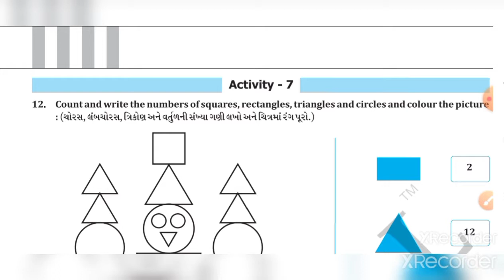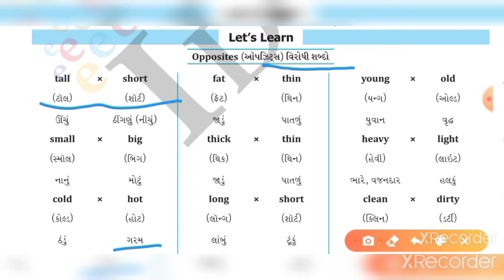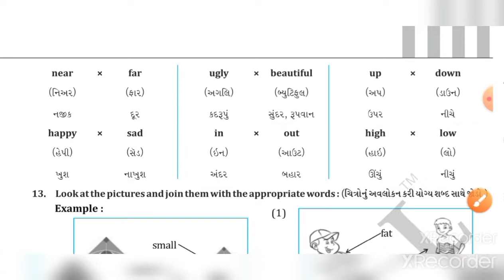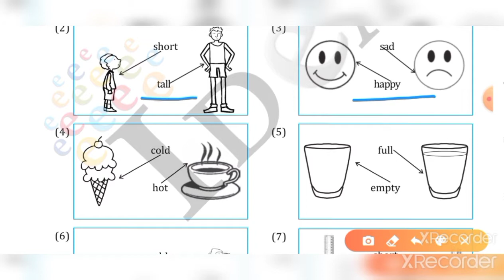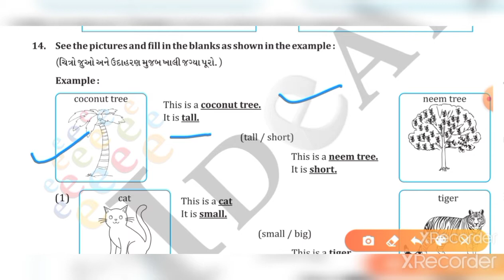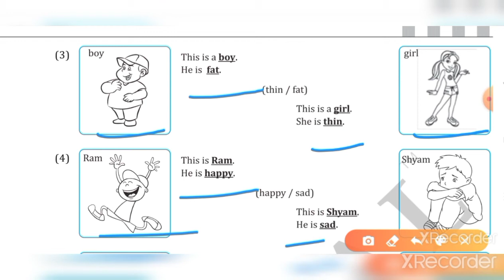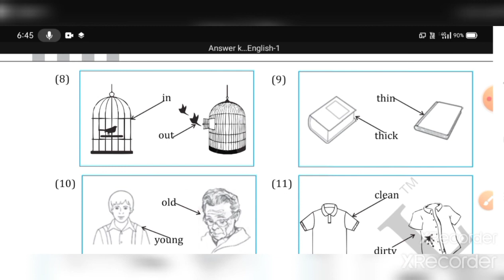GM-STD-4-ENG-CH-2- GRAMMAR-(PART-1) 4-9-2020